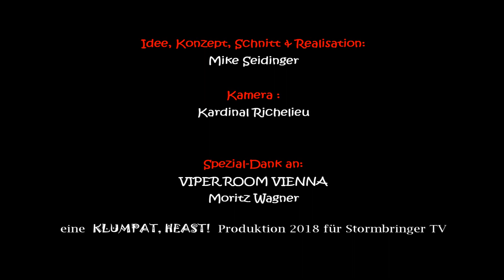SEPTICFLESH Interview 2018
Religion ist nicht so ihr Ding, aber für eine kritische Auseinandersetzung damit ist allemal Raum: SEPTICFLESH konfrontieren uns auf  „Codex Omega“ nicht nur mit tiefgründigen Lyrics, sondern vor allem mit der gewohnt brachialen, technisch präzisen Melodic-Death-Mucke.
Wir haben unseren Mike entsandt, um mit Christos Antoniou und dem österreichischen Drum-Wunderkind Kerim „Krimh“ Lechner die Bandphilosophie ein wenig zu durchleuchten.

They’re not so much into Religion, but there’s always room for a critical discussion about it: On „Codex Omega“, SEPTICFLESH confront us not only with deep and profound lyrics, but also with their renowned brand of technical, in-your-face Melodic Death Metal.
We sent out Mike to delve a bit deeper into the band’s philosophy with Christos Antoniou and austrian drum wunderkind Kerim „Krimh“ Lechner.